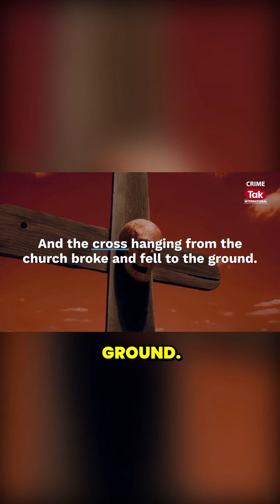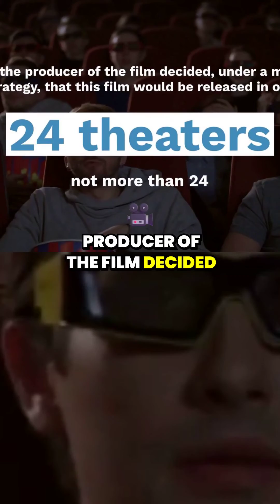Mysterious incidents and deaths related to the movie 1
Development of the film began in January 2012, and reports confirmed Wan as the director of a film entitled The Warren Files, later retitled The Conjuring, centering on the alleged real-life exploits of Ed and Lorraine Warren, a married couple who investigated paranormal events.  It was a true story, albeit with some added Hollywood twists and flourishes.
Crime Tak International is your on-go destination to the crime stories and coverage spanning every corner of the globe. From high-stakes heists in bustling metropolises to the intricate web of organised crime syndicates, our investigative series leaves no stone unturned. Unravel the mysteries behind complex cases, and gain insight into the modus operandi of the criminal minds. Be a part of Crime Tak International as we journey across borders, languages and cultures uncovering the compelling narratives that define the world of crime.